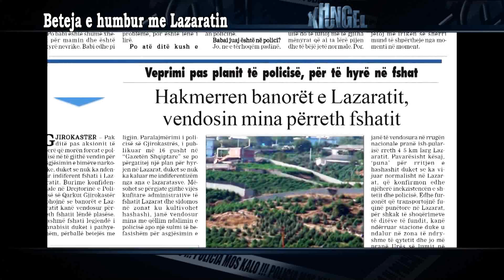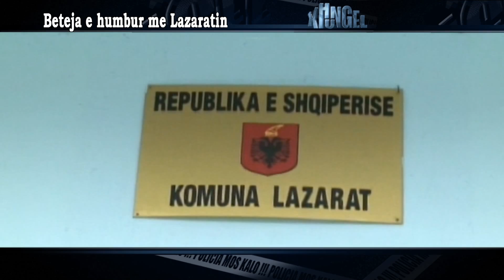Xhungel beteja e humbur me Lazaratin pjesa 3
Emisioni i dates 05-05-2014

sinkrone
Sajmir Tahiri - Minister i brendeshem
Artan Didi - Drejtor i pergjithshem i policise se shtetit
Erzen Brecan - ish shef shtabi i repartit special RENEA

Per me shume informacione beheni fan i emisionit xhungel ne facebook